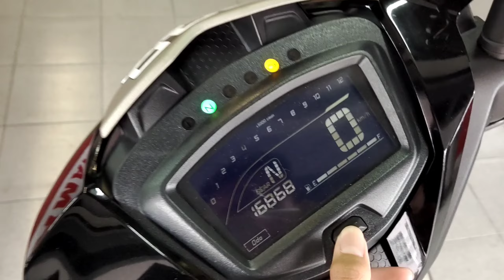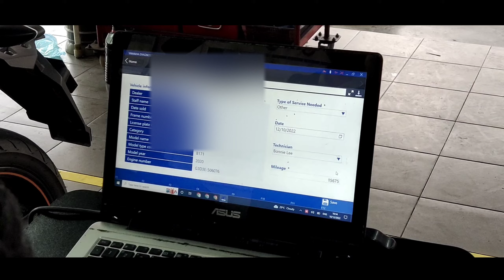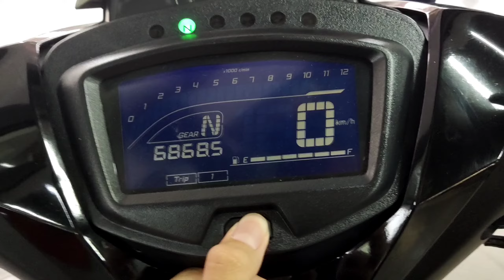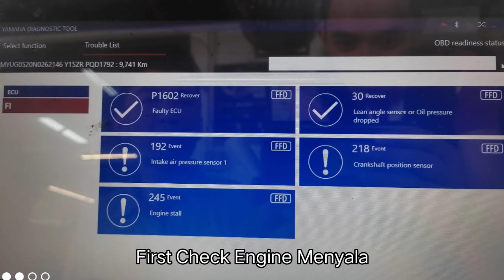Check Light Engine Meon Menyala! | Y15zr V2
Description
Thanks To Siapa Yang support Tasnim 832 sampai 9.76 K!Love you all😘

afanproz